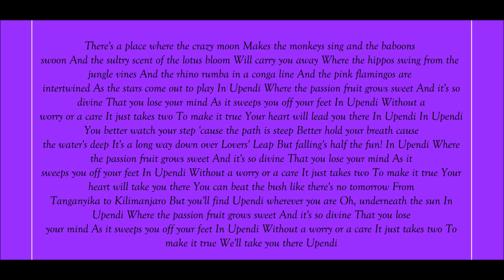The Lion King 2 Simba's Pride, Upendi Lyrics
Lyrics Below:
There's a place where the crazy moon
Makes the monkeys sing and the baboons swoon
And the sultry scent of the lotus bloom
Will carry you away

Where the hippos swing from the jungle vines
And the rhino rumba in a conga line
And the pink flamingos are intertwined
As the stars come out to play

In Upendi
Where the passion fruit grows sweet
And it's so divine
That you lose your mind
As it sweeps you off your feet
In Upendi
Without a worry or a care
It just takes two
To make it true
Your heart will lead you there

In Upendi
In Upendi

You better watch your step 'cause the path is steep
Better hold your breath cause the water's deep
It's a long way down over Lovers' Leap
But falling's half the fun!

In Upendi
In Upendi
Your heart will take you there

You can beat the bush like there's no tomorrow
From Tanganyika to Kilimanjaro
But you'll find Upendi wherever you are
Oh, underneath the sun

We'll take you there
Upendi

(In Upendi!)
(In Upendi!)
(In Upendi!)
(In Upendi!)